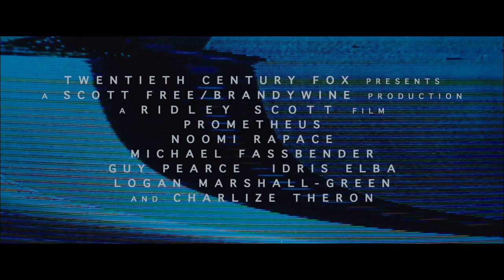Prometheus Trailer -(3D).mp4